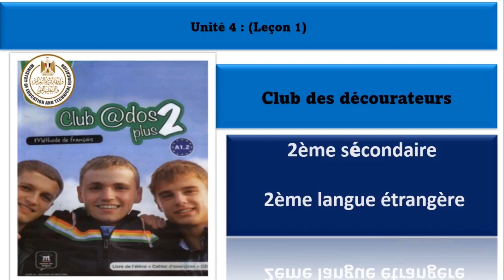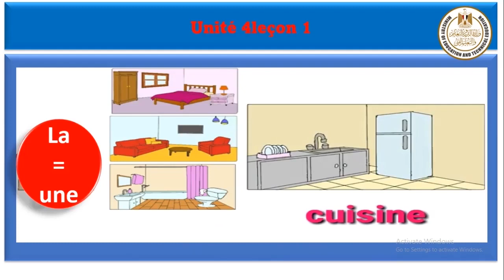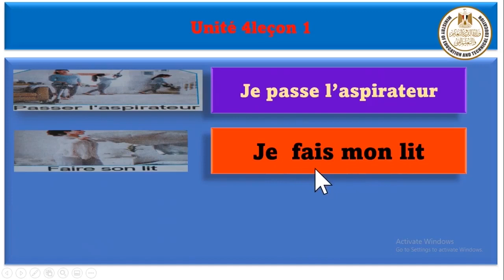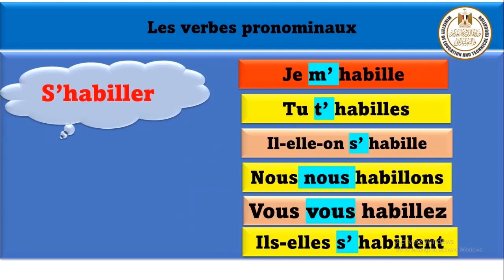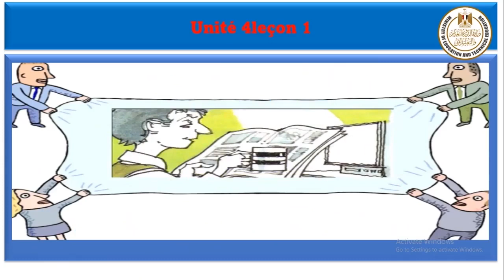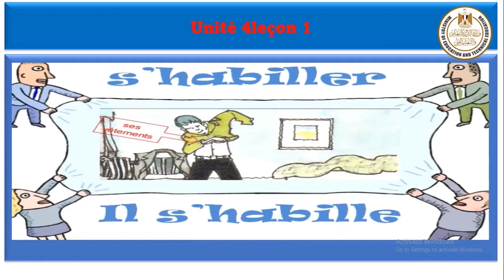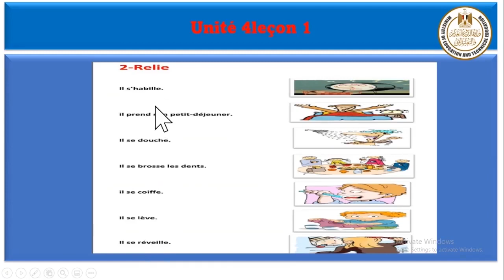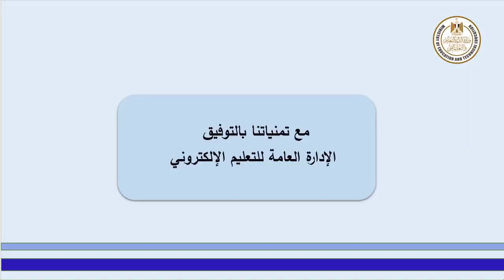فرنسي لغة ثانية ثاني ثانوي club des décorateurs